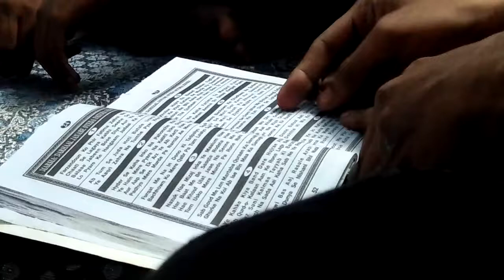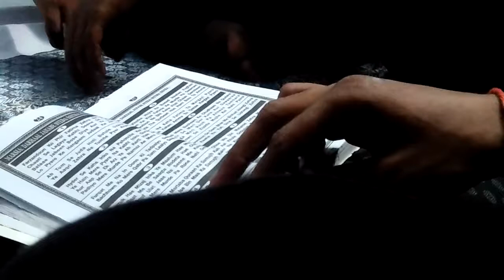9 Shawwal Farzandoun Ko Phir Fatima Zehra Ne Bulaya | Raza Ali Muslim| Dabeerpura